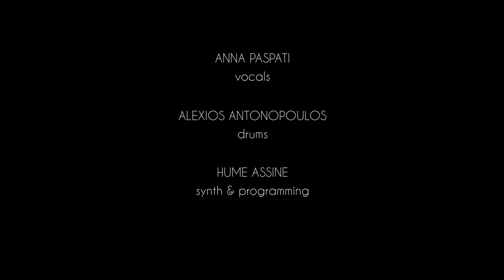Lonely | Hume Assine feat. Anna Paspati - STUDIO VAVA Sessions S02E04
Hume Assine is an Athens-based electro project led by Vangelis Orfanidis (keys; synths; sampling; programing; compositions). His music blends natural instruments such as pianos, violins and drums, along with synthesizers and samples. He has already released 9 singles & EPs, and his new album will be released in early 2020.

For Hume Assine's music news and upcoming shows, follow him on the pages listed below:

Performing his latest single, 'Lonely', feat. singer/actress Anna Paspati.

For Anna's music news and upcoming shows, follow her on the pages listed below:

Recorded live on Nov 24, 2019 @ Studio VaVa, Athens, GR.

Producers/Curators: Alexis Nassati, Stelios Koutelis (Studio VaVa), Creative Director: Pietro Radin; Audio Engineer/Mixing: Stelios Koutelis (Studio VaVa); Videographers: Pietro Radin, Evi Stamou; Lighting: Dimitris Panagopoulos; Post production: Pietro Radin

FOLLOW Studio VaVa on Facebook @studio.vava!